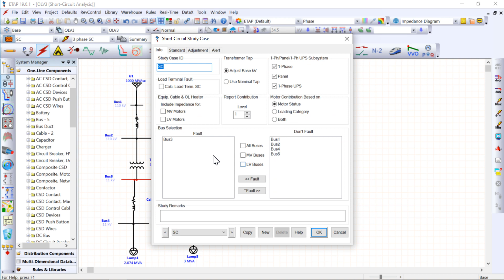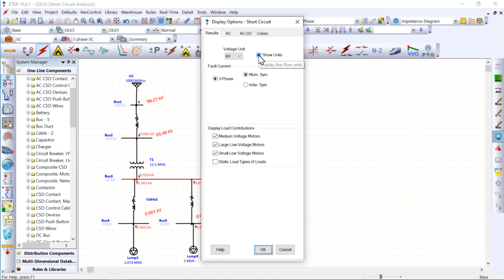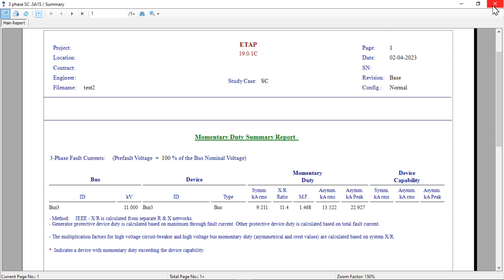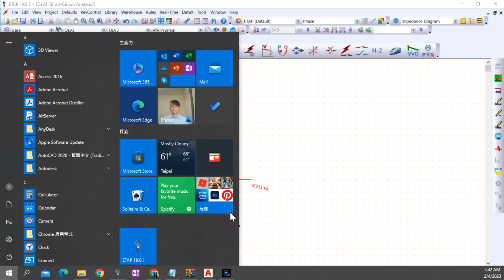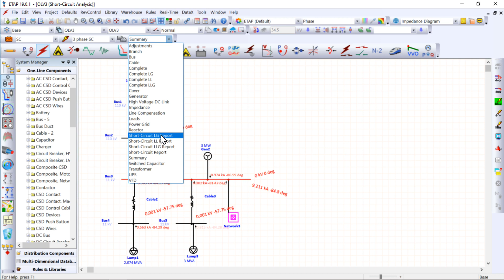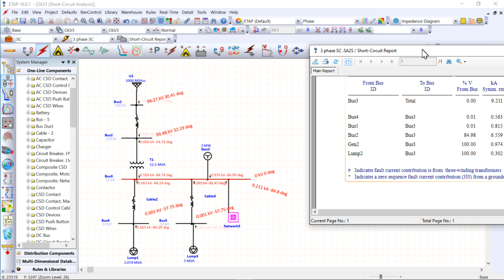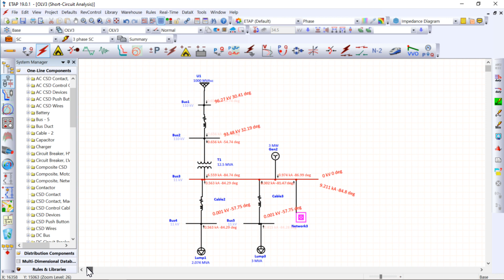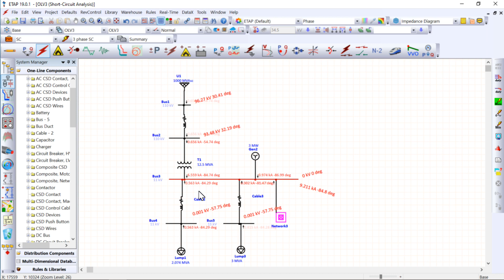Short Circuit Analysis on ETAP/ 電力系統短路故障分析 [ETAP系列#3]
短路故障分析 ETAP系列#3
⚡️⚡️國考筆記購買⚡️⚡️

1.電路學     PDF全彩重點筆記 463頁 - 800 NTD
2.電機機械 PDF全彩重點筆記 208頁 - 500 NTD
3.電力系統 PDF全彩重點筆記 198頁 - 500 NTD
4.微分方程 PDF全彩重點筆記 416頁 - 800 NTD
5.線性代數 PDF全彩重點筆記 347頁 - 800 NTD
6.複數函數 PDF全彩重點筆記 110頁 - 400 NTD
7.電力電子 PDF全彩重點筆記 106頁 - 400 NTD
8.電子學    PDF全彩重點筆記 219頁  - 700 NTD
9.美國FE/PE 準備筆記含教材電子檔 - 500 NTD

Eric
台灣人🇹🇼
坐標哥本哈根🇩🇰
前國營事業脫逃⚡️員工

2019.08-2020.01 台灣電力公司 維護專員
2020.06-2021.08 台塑石化公司 電力工程師
現在 海外流浪工程師

國營聯招考試及格
台電大學研究所獎學金-得主
美國🇺🇸 NCEES 註冊電力工程師-考試及格

此頻道主要是分享我在海外工作生活和旅行的日常。也分享一些準備國家考試和海外工作求職的心得。